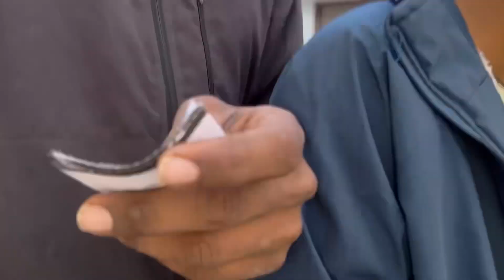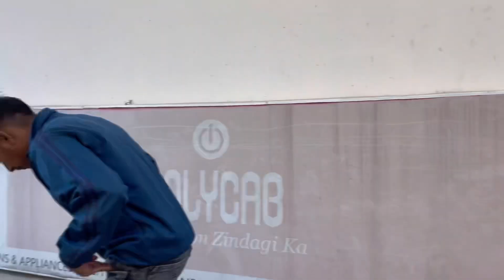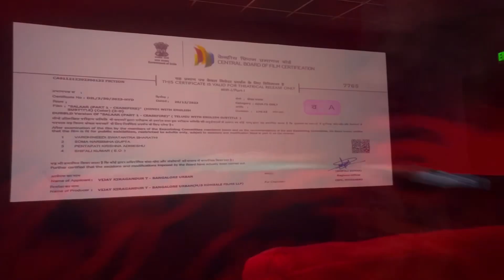Salaar Movie….. big review😳